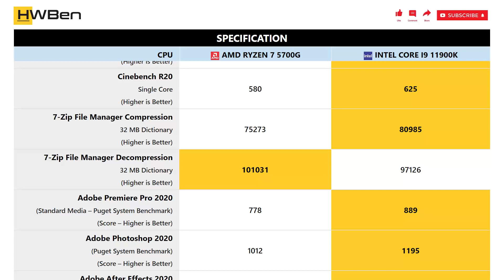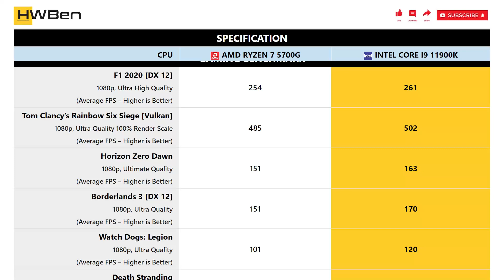AMD Ryzen 7 5700G vs Intel Core i9 11900K - Apps & Gaming Benchmark (RTX 3090)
SYSTEM SPECS:
GPU: RTX 3090
RAM: 32GB DDR4
OS: Windows 10

APPLICATION BENCHMARK LIST:
1 - Cinebench R20
2 - 7-Zip File Manager
3 - Adobe Premiere Pro 2020
4 - Adobe Photoshop 2020
5 - Adobe After Effects 2020

GAMING BENCHMARK LIST:
1 - F1 2020
2 - Tom Clancy’s Rainbow Six Siege [Vulkan]
3 - Horizon Zero Dawn
4 - Borderlands 3
5 - Watch Dogs: Legion
6 - Death Stranding
7 - Shadow of the Tomb Raider
8 - Hitman 2